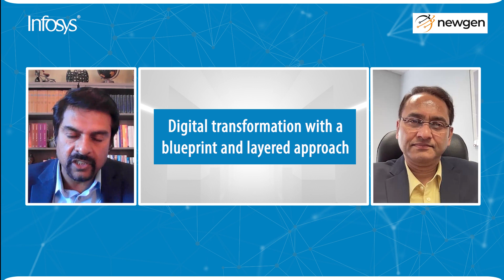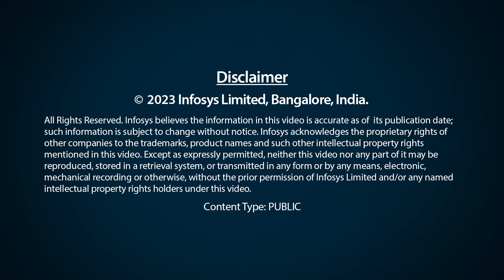[Fireside Chat] Disruptive Innovation in Insurance: It's All About The Customer Journey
0:00 - Intro
1:11 - Challenges faced by mid-sized insurers
4:58 - The digital transformation approach
6:55 7:43 - Accelerating digital transformation with Newgen platform
11:00 - Starting with complex digital transformation journeys
13:34 - Success stories and impact
18:45 - Infosys-Newgen partnership

Recognition:
- A “Leader” in The Forrester Wave™: Content Platforms, Q1 2023
- A Strong Performer in The Forrester Wave™: Digital Process Automation Software, Q4 2023
- Recognized in Forrester’s The Task-Centric Automation Software Landscape, Q3 2024 on 19th July 2024
- Recognized in Forrester’s P&C Claims Management Systems Landscape on 21st February 2024
- A “Niche Player” in Gartner® Magic Quadrant™ for Enterprise Low-Code Application Platforms, October 2023, published on 17th October, 2023, et al.
- Recognized in the Gartner® Market Guide for Commercial Loan Origination Solutions on 6th Nov 2023.
- Recognized in the Gartner® Market Guide for Commercial Banking Cash Management and Trade Finance Solutions on 26th Oct 2023.

Newgen software
NewgenONE
Newgen